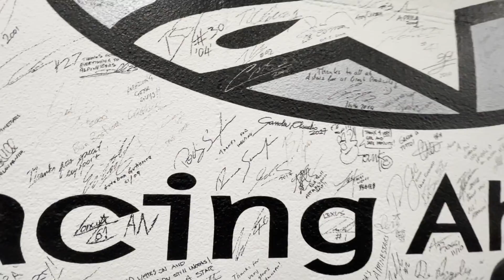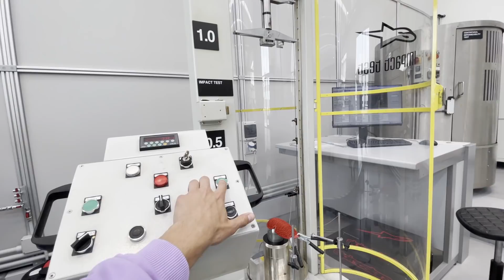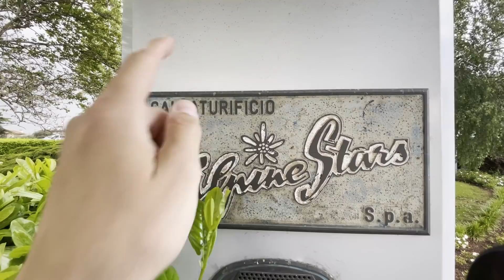HO FATTO L'ESAME DELLA PATENTE! MI E' ESPLOSO UN AIRBAG ADDOSSO!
Sono Anima dei Mates, oggi ho conseguito l'esame della patente A3 e ho fatto un tour nell'azienda leader nel settore moto,  Alpinestars!